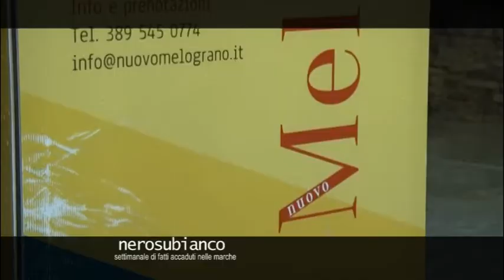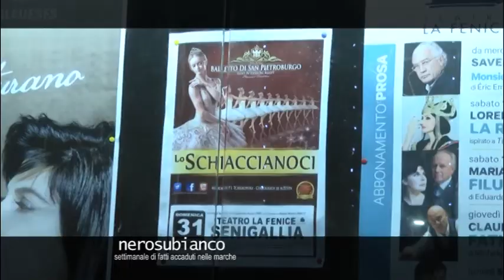UN MARE DI NATALE